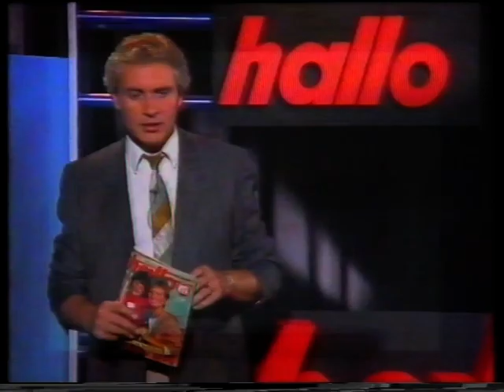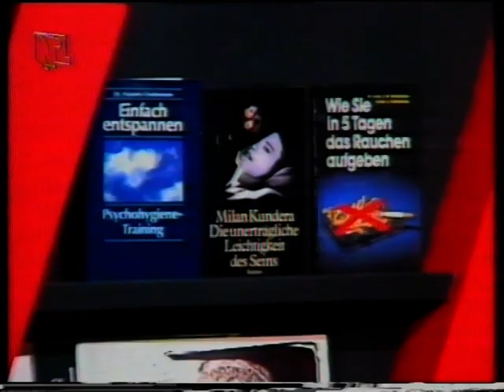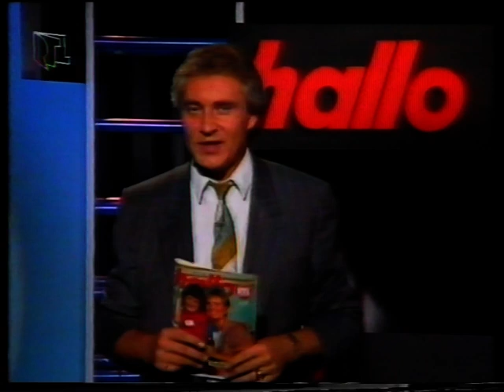TV Classic Reboot - RTL Plus Hallo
alter Programmpunkt aus dem RTL Plus Programm